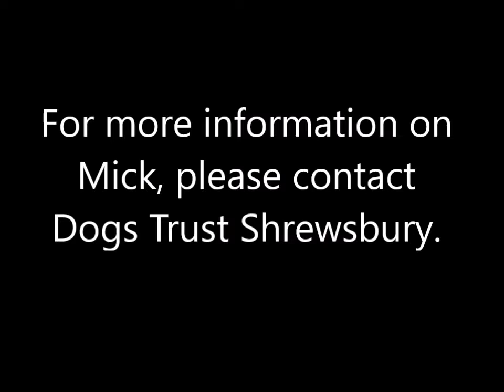Dogs Trust Shrewsbury - Mick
Mick enjoys his daily potter. There is nothing Mick loves though than just napping the day away in a nice comfy bed.

Mick is a very chilled out older gent who spends most of his day lying in his bed watching the world go by. Due to his age, he is looking for a quieter home where he can spend the rest of his retirement in comfort.

he is a laid back chap that will make a great to someones family who would like a dog for company!

1091118